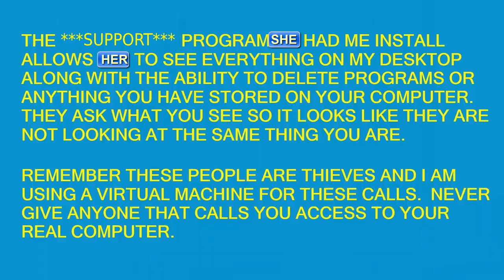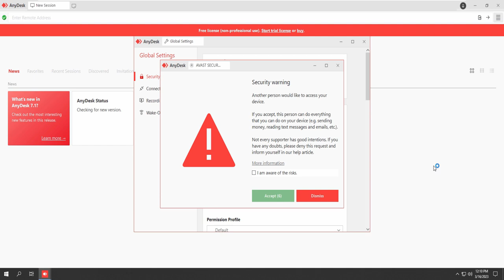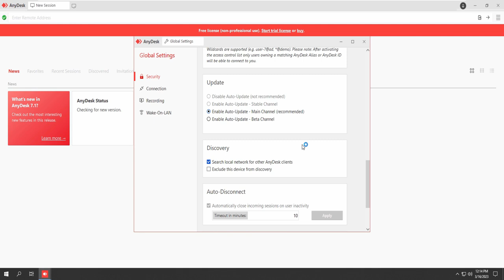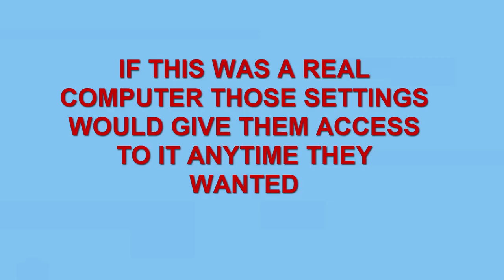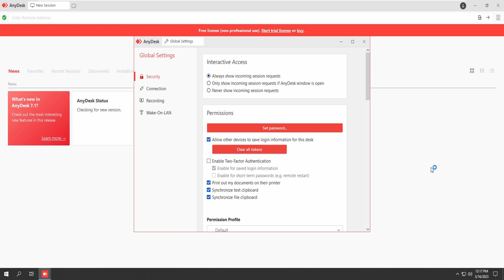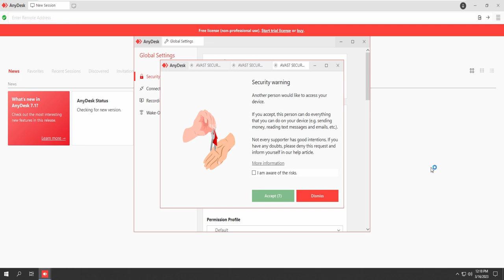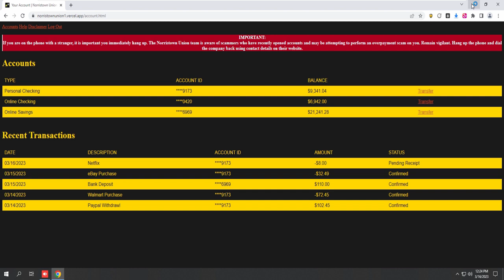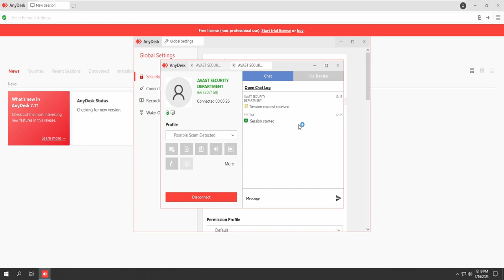AVAST SAYS SOMEONE IS MISUSING MY INFO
I'm shocked this scammer thought I was rude.  Everyone knows how polite I am to scammers.